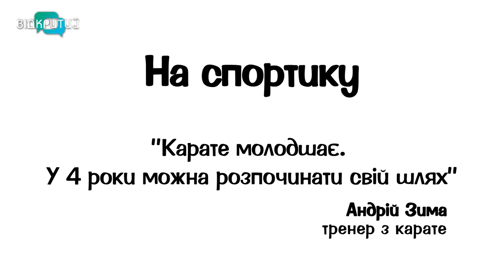Андрій Зима – "Карате молодшає. У 4 роки можна розпочинати свій шлях" | На спортику